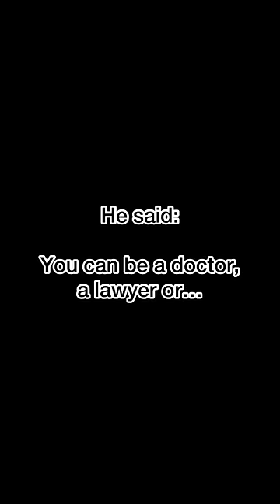And I’m not even close to being done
When it comes to really difficult decisions, I cannot ignore my heart. What I’ve learned is that my heart knows where I belong and what I’m meant to do. Oftentimes, I find my happiness after venturing into the hardest of decisions and the stickiest of messes. The best rewards often come with the biggest challenges.

I can’t believe where I am today, and I’m not even close to where I want to be. And to be clear, I’m not not motivated by a dollar amount or the number or the number of followers. Unlike other companies who’s main goal is to sell or get investors, that’s not mine. My goal is to build a legacy brand with the best products that will live on after I die. My goal? Impact. I want grow and impact as many women as I can, while I can. To me, that’s the fun. That’s my motivation. You can ask Sam - I never look at the numbers. I’m purely excited by the creation process and then seeing you make my designs a part of your life. I LIVE for that. That is what fuels my 17 hour work days 7 days a week. Some may say I’m unhealthily addicted to my job but I don’t care what they say - what an absolute gift it is to be given the opportunity to have a career that aligns with my childhood dream, my passion and my mission. I feel lucky everyday.

This week I found out that @popflexactive made the INC5000 list 😳 We were named one of the fastest growing companies in North America. Apparently there are 33 million of them.

And guess what? We’re just a tiny team. Made up of mostly women and Sam 🙂 I’m grateful for the opportunity to be surrounded with some of the kindest humans in the world: ideating, problem solving, and creating cool things every single day. From being days away from tossing out my brand and business a few years ago…to now this? Like I said, the most amazing things come after the toughest challenges.

I’ve still got a lot of work to do though - especially finding peace with my parents. It’s a difficult, emotional subject and there is a section of my heart that is still numb with pain. I’ll figure it out one day.

♥️Cassey